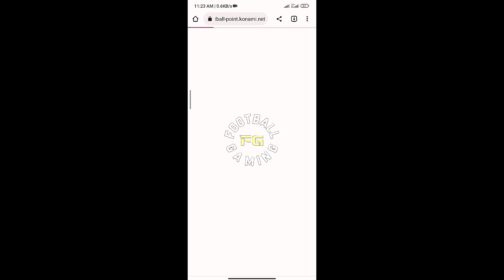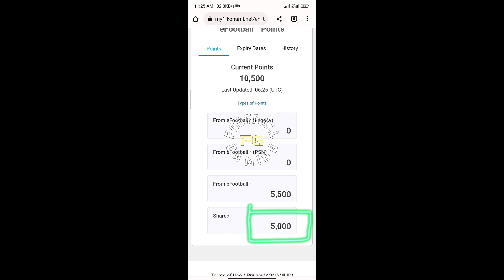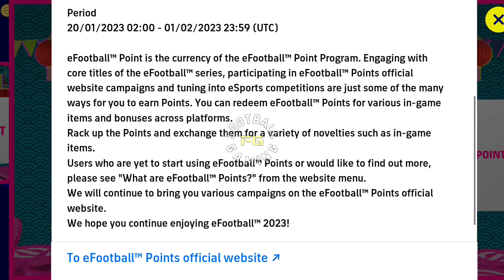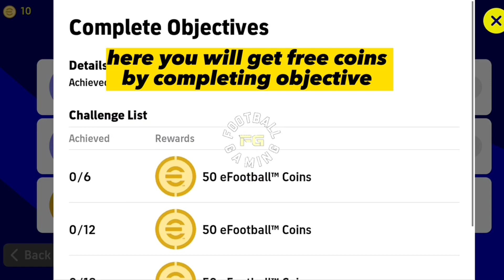Get Free Efootball Coins And Efootball Points | How to get efootball coins and efootball points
How to Get 5000 free efootball points in efootball 2023 mobile | Lunar new year campaign rewards

Get efootball coins and efootball points for free | How to get efootball coins and efootball points

how to get free efootball points efootball 2023
efootball 2023 how to get efootball points
how to get free efootball points efootball 2023 mobile
free coins pes 2023
how to get free efootball points pes 2023 mobile
how to get free efootball points pes 2023
free coins efootball 2023
how to get free coins in pes 2023 mobile
how to get more free coins in pes 2023
how to get more free coins in pes 2023 mobile
how to get more free coins in efootball 2023 mobile
how to get free coins in efootball 2023 mobile
how to get free coins in efootball 2023
how to get more free coins in efootball 2023
efootball 2023
pes 2023
fg football gaming
efootball 23
pes 23